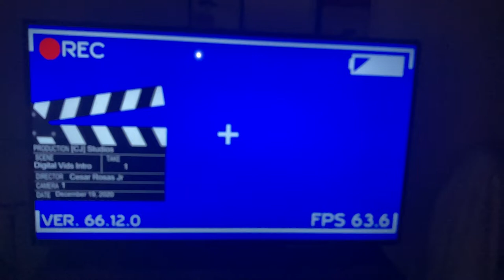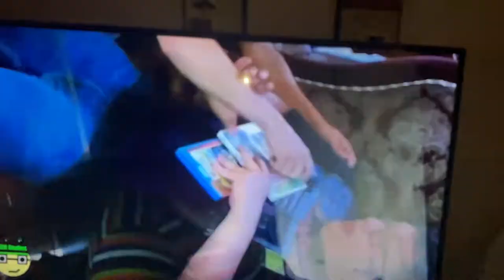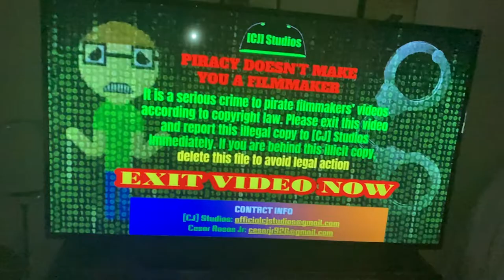[CJ] Studios Anti Piracy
I watched an illegal copy of a [CJ] Studios video, then this happened... *